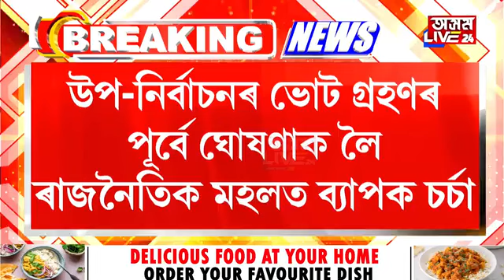নিৰ্বাচনৰ প্ৰাকমূহূৰ্তত ৰাজনৈতিক জোঁকাৰণি।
Breaking নিৰ্বাচনৰ প্ৰাকমূহূৰ্তত ৰাজনৈতিক জোঁকাৰণি। কংগ্ৰেছৰ শীৰ্ষ নেতাৰ সৈতে যোগাযোগ দুই কিং মেকাৰ নীতিশ কুমাৰ, চন্দ্ৰবাবু নাইডুৰ। শীঘ্ৰেই কেন্দ্ৰত NDAৰ চৰকাৰ ভংগ হোৱাৰ দাবী কংগ্ৰেছৰ।